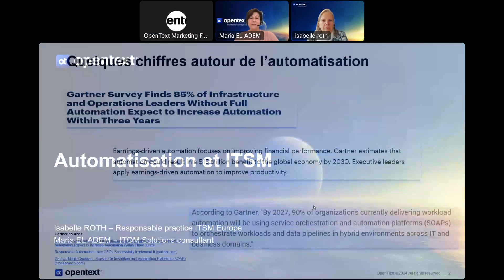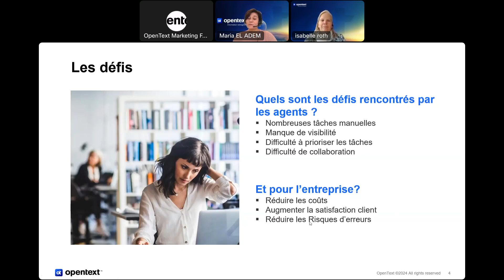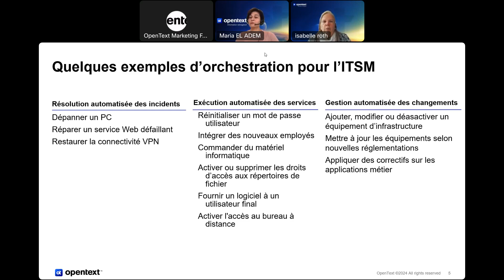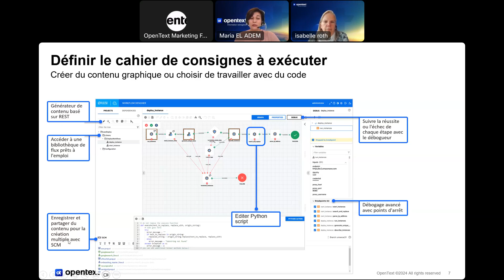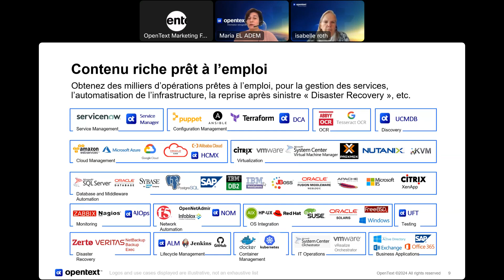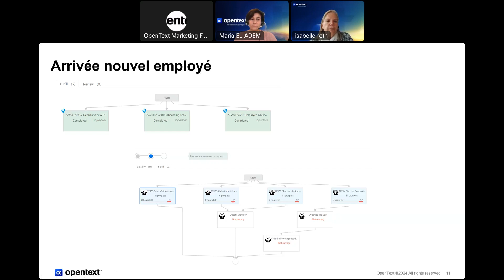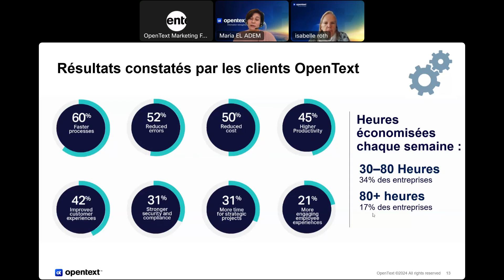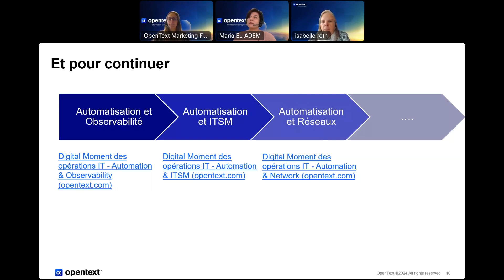Automatisez votre offre de services IT et métiers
Aujourd’hui les demandes de services doivent être satisfaites de plus en plus vite et à toute heure. L’automatisation vous aidera à rationaliser et améliorer l’efficacité de vos processus ITIL et métiers.Dans cette video découvrez comment aller plus loin dans la gestion de vos offres de services, agir directement pour soulager vos agents de tâches répétitives ou sans valeur ajoutée et mieux satisfaire vos utilisateurs, quelle que soit leur demande.